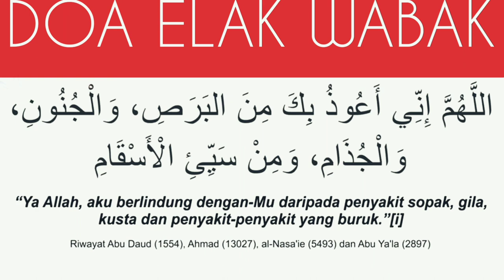Doa Elak Wabak (Covid-19)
Amalkan baca doa setiap kali lepas solat dan sebelum keluar dari rumah. InsyaAllah

* Wabak Covid-19 semakin merebak dari hari ke hari, marilah kita sama-sama amalkan doa ini, semoga bermanfaat.